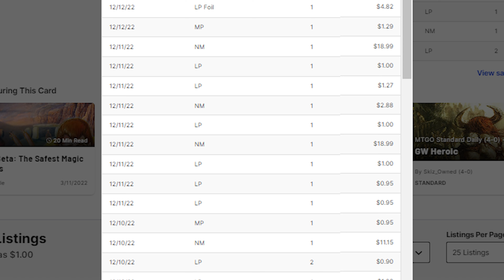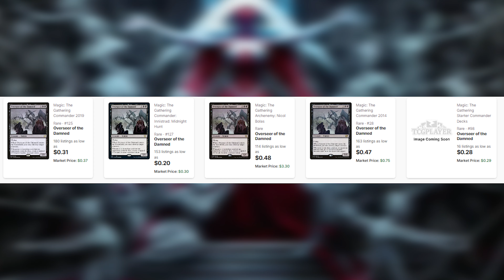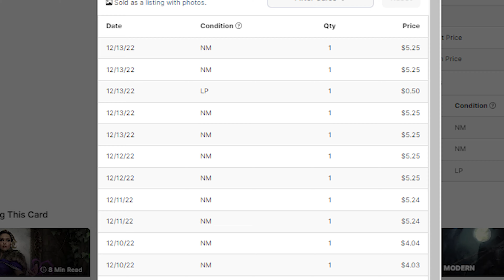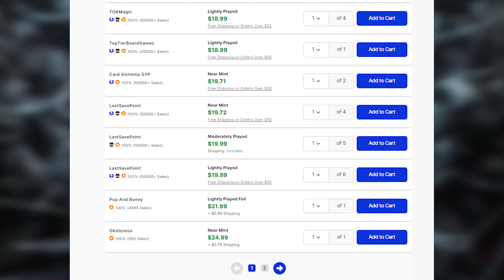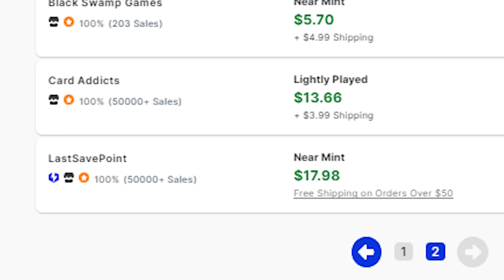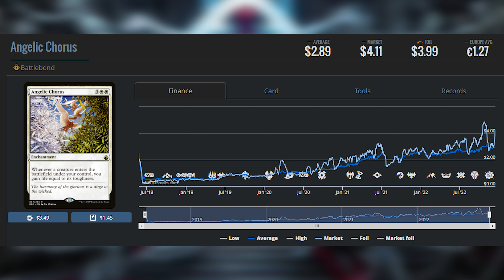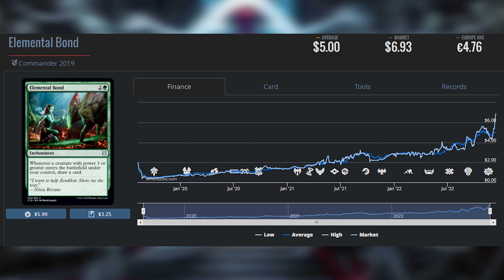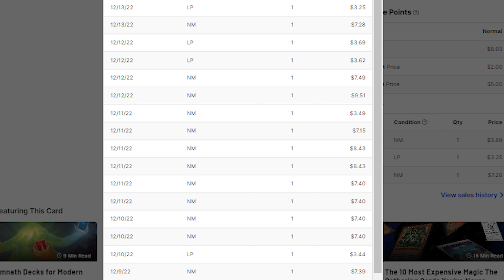This Bulk Rare Market Price is Very SUS! - Weekly Warnings | December 15th, 2022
Oprah meme: You get a manipulated market price, and you get a manipulated market price!